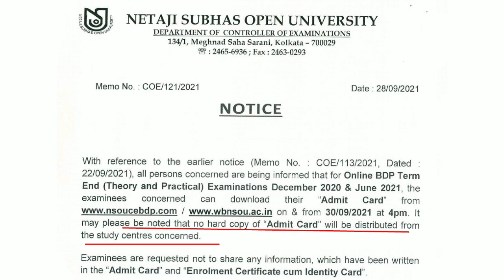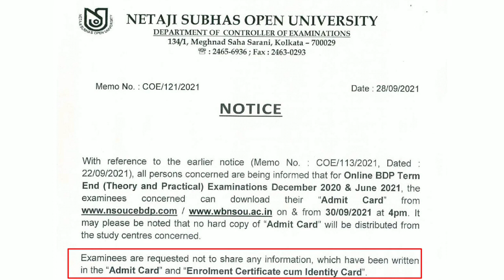NSOU BDP ONLINE MCQ EXAM 2021:ADMIT CARD DOWNLOAD সংক্ৰান্ত অফিসিয়াল নোটিশ